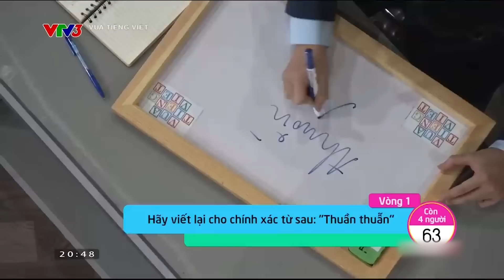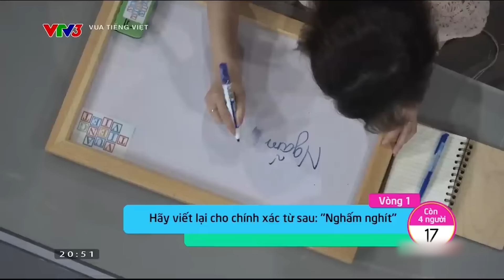Cô giáo LÀO CAI "phản xạ" lạnh lùng trong VUA TIẾNG VIỆT